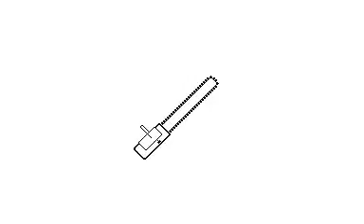Chainsaw - E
the perfect horror murder weapon, or you could just cut down some trees